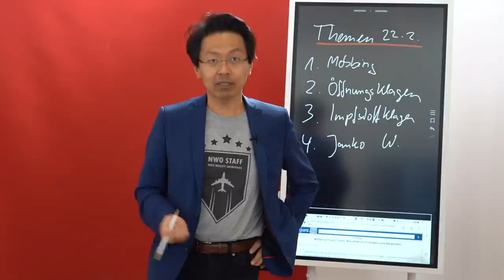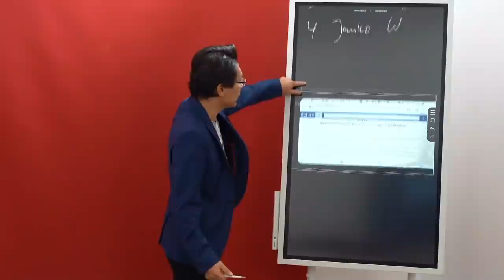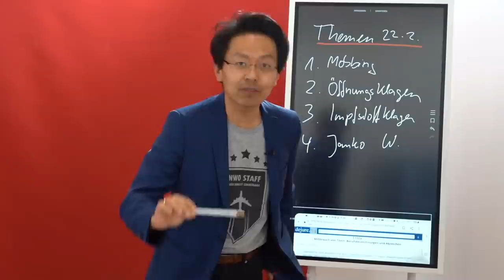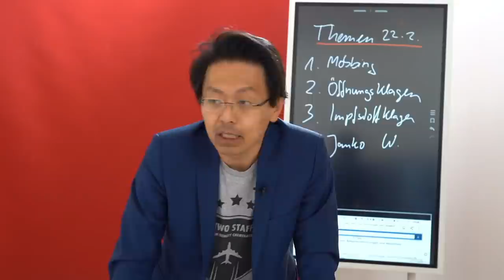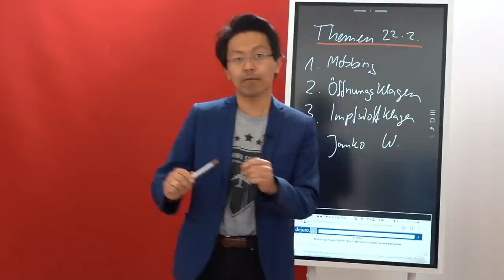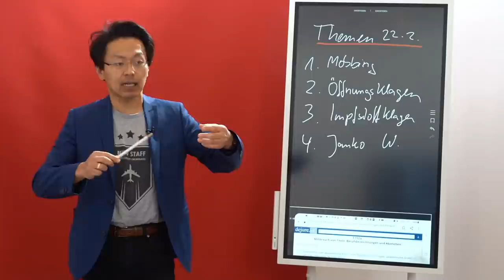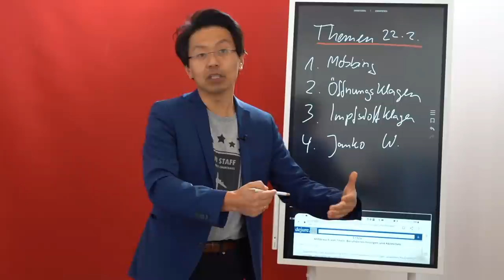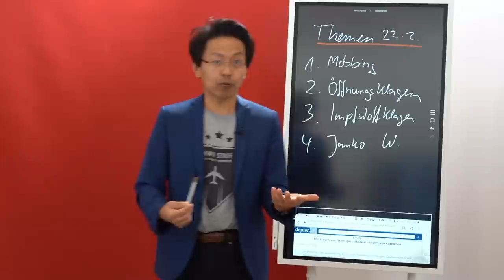10 Minuten Coronarecht. Impf- und Öffnungsklagen und Mobbing gegen Querdenker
10 Minuten Corona-Recht am 22.02.21
(Sorry, für Audio-Offset)
Themen heute:
1. Janko W.: „Anwalt und Jurist“ darf sich nur nennen, wer wirklich Rechtsanwalt ist und warum unser Strafrecht nicht den Anspruch an Kindergartenpädagogik hat.
2. Mobbing. YouTube Schlauchbootfan wurde Opfer von Mobbing und Doxxing. Seien wir selbstkritisch: Was wir mit Querdenkern machen, kann aber auch Mobbing sein.
3. Öffnungsklagen: Mit der Öffnung der Blumenläden beginnt die Saison der Öffnungsklagen. Epidemiologisch mag das Unsinn sein, kann aber aus dem Gleichbehandlungsgrundsatz geboten sein.
4. Impfstoffklagen: Wenn die unter 65jährigen die Impfangebote nicht annehmen, muss das Angebot an die nächsten Gruppen weitergegeben werden. Bürger haben einen einklagbaren Anspruch auf Impfstoff und eine effektive Verteilung.

1. Janko W. gab sich als „Lawyer“ und „Anwalt und Jurist“ auf Querdenken-Demos aus und pöbelte mit seinem Anwalts-Titel gegen Polizisten. Ein Gericht hat ihn wegen Verstoß gegen § 132a StGB zu einer Geldstrafe verurteilt. Das ist tragisch, Janko W. lange davon ausging, dass der Staat ihn gewähren lassen würde, dann aber doch mit Hausdurchsuchungen vorstellig wurde. Pädagogisch wäre es wertvoller gewesen, ihn rechtzeitig zu verwarnen, aber unsere Justiz hat außerhalb vom Jugendstrafrecht nicht den Anspruch, Entwicklungsdefizite zu kompensieren. Wenn Kollege Ralph L. nun das Schicksal bedauert, sei ihm vorgehalten, dass Janko W. oft genug von Systemlingen gewarnt wurde, aber Querdenker mit QuatschJura gerade diesen fatalen Schein und die Verbreitung des Unsinns gefördert haben.

2. Schlauchbootfan
Über Schlauchbootfan hatten wir berichtet. Das Doxxing ist nach § 42 BDSG zu ahnden und eine Erweiterung der Strafbarkeit ist zu erwägen. Aber ist es nicht auch Mobbing, wenn wir Querdenkern für ihre Handlungen bloßstellen? Der Grad ist schmal und wir könnten uns alle um mehr Sachlichkeit bemühen. Meinungsfreiheit geht weit, aber wir befeuern mit Häme und Kritik auch einen Umgang, der immer stärker personalisiert wird.
3. Öffnungsklagen:
Mit der angekündigte Öffnung der Blumenläden beginnt vermutlich eine neue Klagesaison. Ich wurde heute schon gefragt, ob ein Modegeschäft auf Öffnung klagen kann. Ja, es kann. Ob es epidemiologisch sinnvoll ist, kann dahinstehen, da die Politik mit der ersten Öffnung die Maßstäbe neu ordnet und sie dann für alle gleichwertigen und gleich gefährlichen Geschäfte anwenden muss. Der Schlüssel ist hier Art. 3 GG
4. Impfstoffklagen:
In der Prioritätsgruppe 1 ist der Impfstoff für die Über-80jährigen zwar weiter knapp, aber AstraZeneca für die unter 65jährigen wird verschmäht. Von 1,473 Mio gelieferten Dosen wurden erst 0,187 Mio. verimpft. § 1 ImpfVO sieht einen Rechtsanspruch vor, das Rechtsstaatsprinzip schreibt wiederum vor, dass die Verteilung der knappen Ressource nach gerechten Maßstäben erfolgen muss. Ein Wartenmüssen ist nicht gerechtfertigt, wenn die Privilegierten gar keinen Anspruch erheben. Eine Verfahren könnte im Eilververfahren nach § 123 VwGO laufen, allerdings suchen wir keine Mandanten dafür.